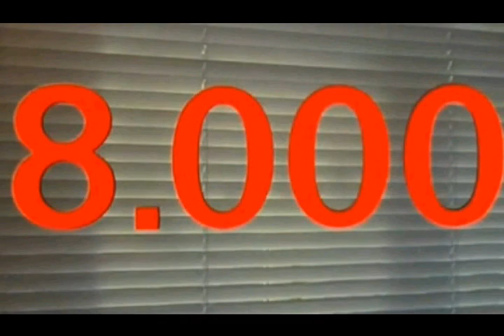La spéculation sur le sucre - un classique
Scènes du film Le Sucre - 1978 - de Jacques Rouffio, avec Michel Piccoli, Jean Carmet, Gérard Depardieu, Roger Hanin - d'après le livre de Georges Conchon (une affaire d'escroquerie, sur la base de bulle spéculative en 1974 sur le prix du sucre) - Vidéo rajoutée à l'article publié le 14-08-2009 sur le Blog de Krys Ratgemini : "nouvelle flambée des prix du sucre ..."